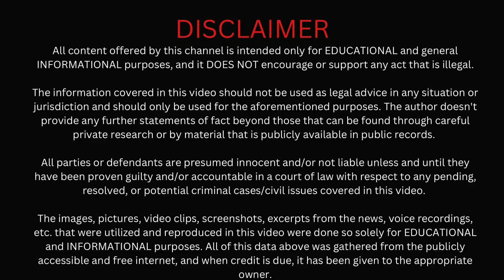Nazeer Ahamed VS SLMC | SriLanka Muslim Congress | Member of Parliament | MA. Rauf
SriLankan Muslim
Rauff hakeem
MHM. Ashraff
Politicians in Srilanka Supreme Court verdict
Supreme Court judgment
Supreme Court of Srilanka
Parliament of Srilanka
Constitution of Srilanka
Batticalo distric
Parliament election
Parliament election in Srilanka
Political parties in Srilanka
Political party